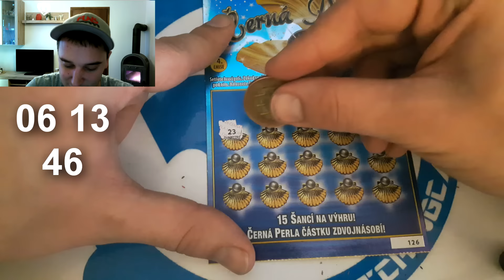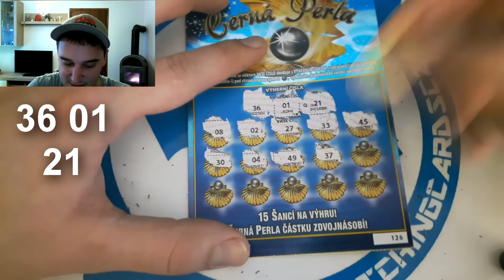Stírání losů - scratching cards #97 Bude trest? :-D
Čauvec. :-) Na dnešní díl jsem si chtěl připravit losando 20x více za tři kilka. Bohužel jsem ho nesehnal a tak jsem vzal nějaké random losy. Mám tu dvakrát Černou perlu, dvakrát Cash, dvakrát Zlatý rok 2017 a jednou Štěstí. :-) Kolik štěstí mi přinese Štěstí? :-D Zkoukni videjko a uvidíš. ;-)

Můj snapchat - scratchcardscz (Jméno je - ScratchingCardsCZ)